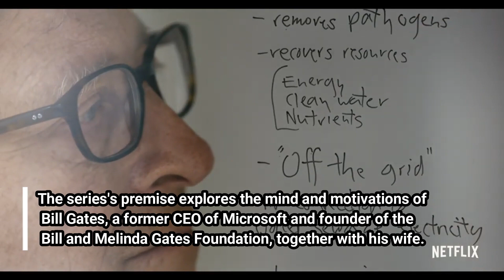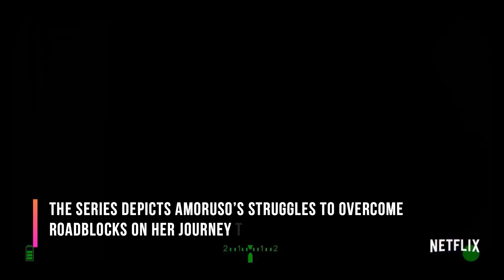7 Best Netflix Movies Every Entrepreneur MUST WATCH..... !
Which movies on NETFLIX should Entrepreneurs Watch.
Here is the list of 7 best films that every aspiring Entrepreneur must watch..